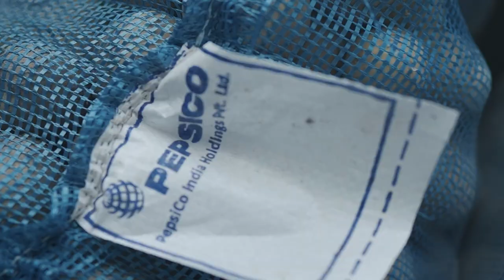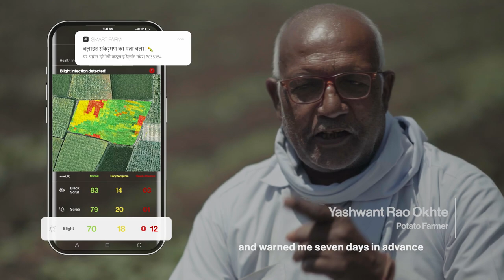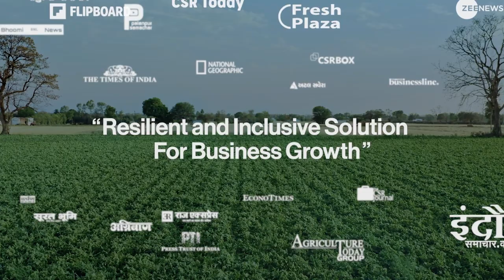Lay’s Smart Farm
Unpredictable climate change has led to Indian farmers losing $5.1Bn worth of crop, since Indian agricultural practices traditionally follow predictable seasonal patterns. Tackling this requires precise monitoring of every crop, every single day. But farmlands in India are fragmented and spread over large distances of 20 kms; making every day monitoring impossible.

Partnering with Cropin, an AgTech provider we created Smart Farm - a real-time monitoring system using satellite-imagery and remote-sensing to create an early warning system. These early warnings generated are simplified for farmers as colour codes and shared on their smartphones- empowering them with predictive intelligence. This helps reduce their response time and suggests strategic interventions before they face irreplaceable damage.